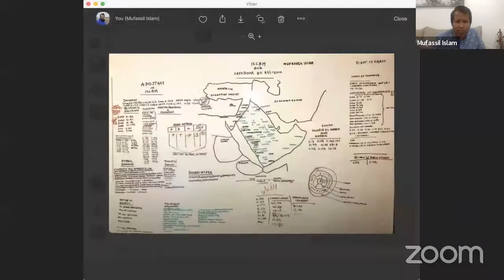ইমাম নূর হোসেন আওয়ার: নামাজ শিক্ষা !!